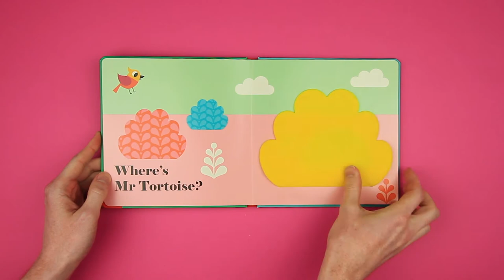Take a look inside Felt Flaps: Where's Mrs Tiger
Take a look inside Where's Mrs Tiger, the latest book in our award-winning, best-selling Felt Flap series, illustrated by Ingela P Arrhenius.

With five beautifully illustrated spreads in each book, these board books are perfect for sharing with babies and toddlers. Peek behind the soft felt flaps on every spread to see who’s hiding – and then enjoy the fantastic mirror on the final page.